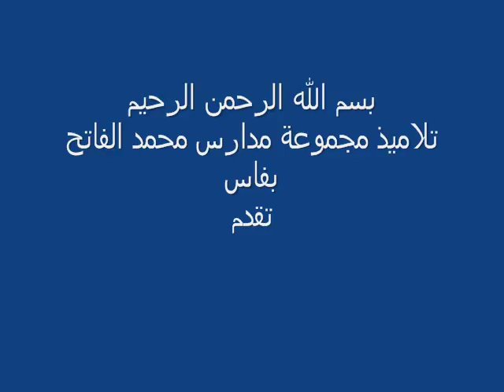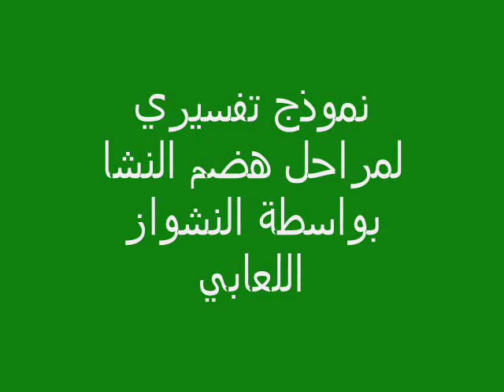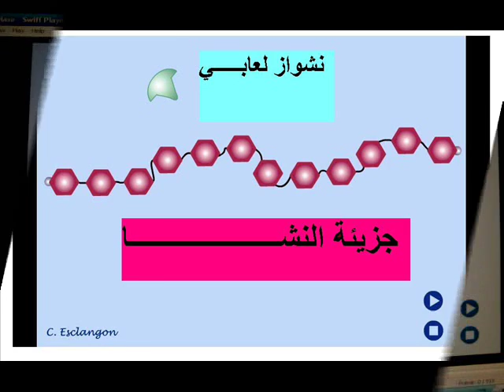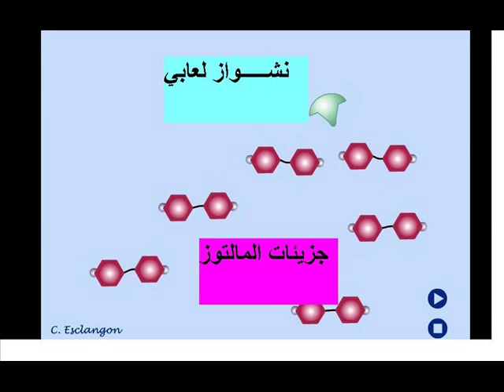-الهضم الكيميائي - درس العلوم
الحمد لله
هذا العمل يدخل ضمن مقرر الثالثة إعدادي بالمغرب